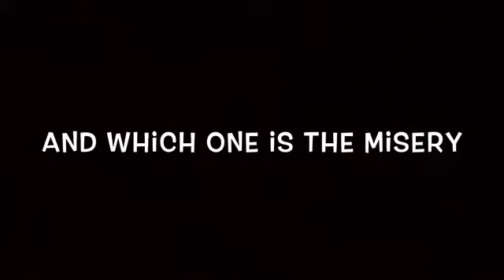Misery index battle royale trailer